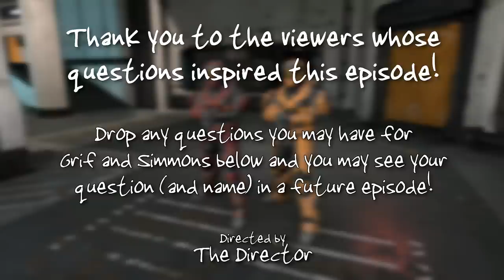Is RvB DEAD!? | QvsA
Welcome to QvsA! The only morning show where Grif and Simmons answer some frequently asked questions about the popular web series, Red vs. Blue! Do you ever wonder... if we're still making Red vs. Blue?